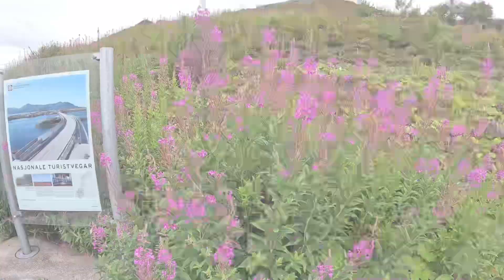Norway 2023 | Rainy Hike & Atlantic Ocean Road